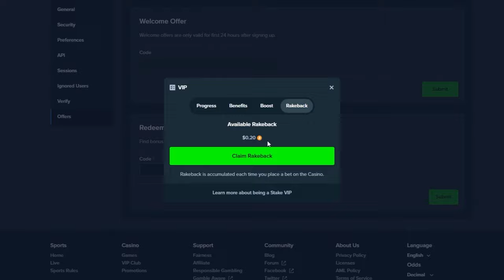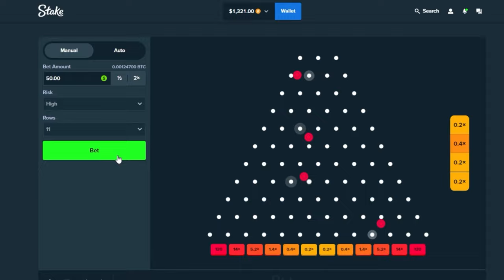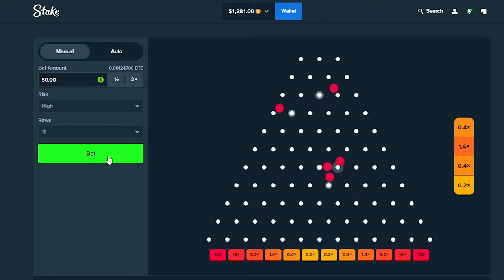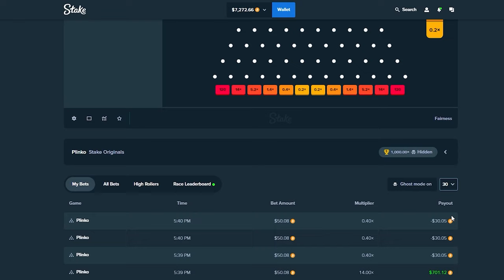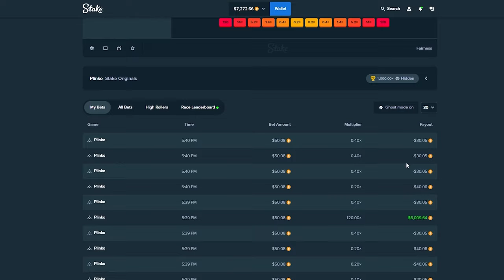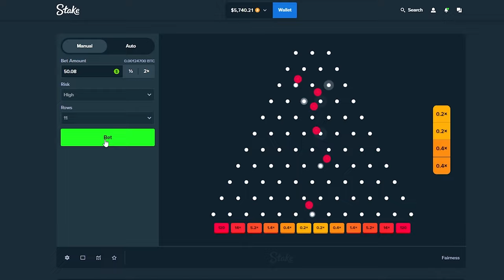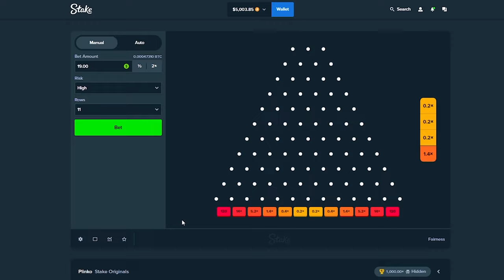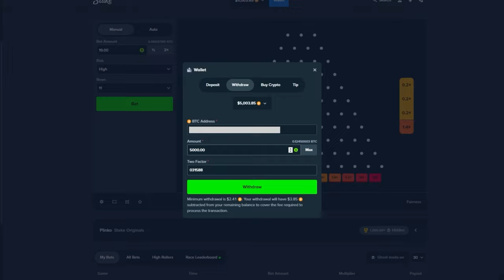UNBELIEVABLE MAX WIN On STAKE PLINKO!